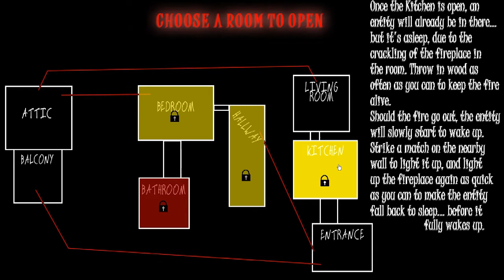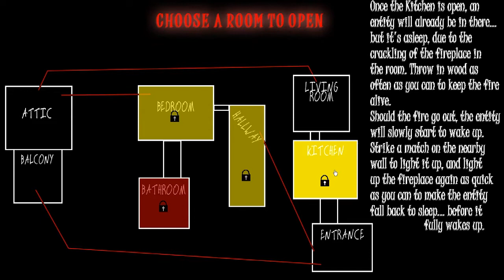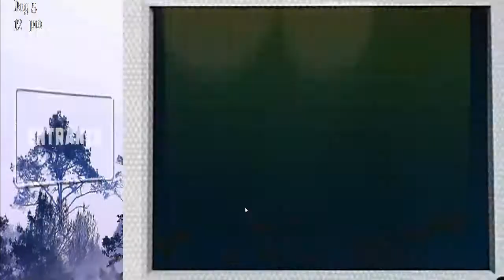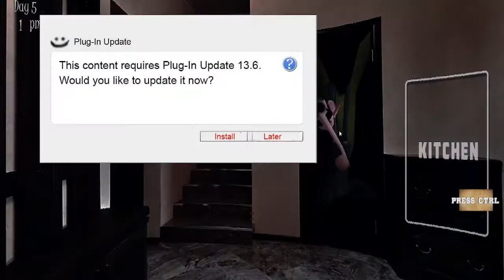Waluigi loves fire for some stupid reason/five shows at Wario’s part 6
I swear if I miss another video I’m gonna be mad but I hope you liked it